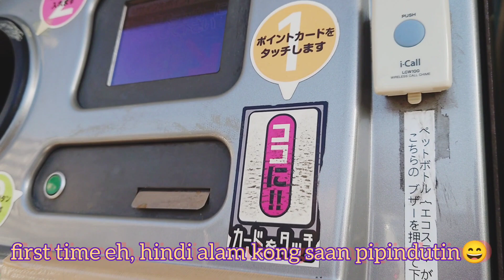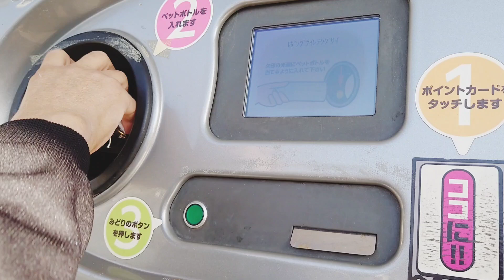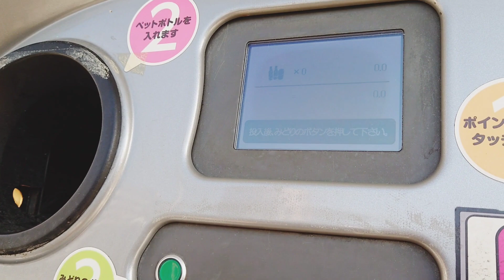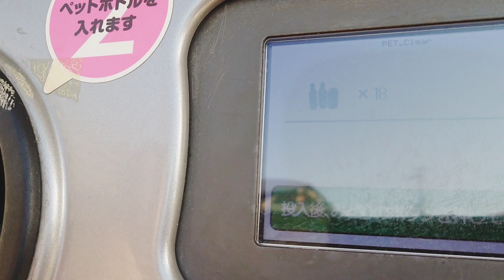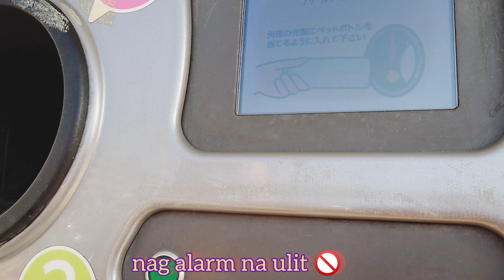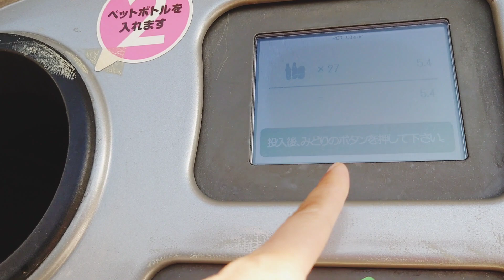vlog56 ECO STATION & CAR WASH japan 🇯🇵/Eco Station paano magka points?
Eco Stations are convenient waste drop-off facilities where you can bring electronics and household hazardous waste like paint, batteries and lights bulbs, and anything that does not belong in your garbage.
At the same time there is a stations that located at the super market using point card that you can earn points then you can use for shopping...
 points are;plastic bottles,box and paper including books, magazines & newspapers..